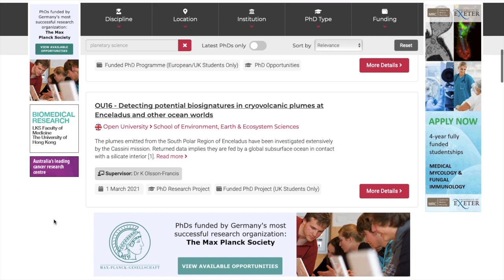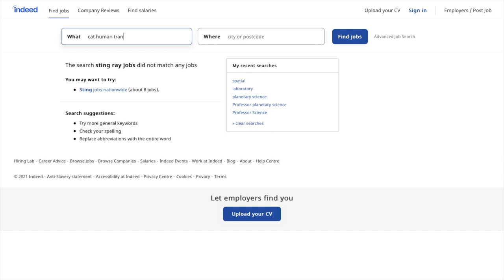The 5 Phases of Post-PhD Career Contemplation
I entirely intended on becoming an academic when I began my PhD. It's almost exclusively why you would do a PhD; few other career paths require one. But do hold in mind that you might change your mind, or actually be unable to find the rare position you're after.

The one thing I would do different: Plan from the start how this PhD makes you employable. Get transferable skills. Get very, very good at what you do.

Credits music by Silent Island, "Dolphin Rush"!

My name is Lucy Kissick, I'm a PhD student at the University of Oxford and a chemist in the nuclear industry, and if anyone wants six koi carp and a sturgeon LET ME KNOW, they need a home.